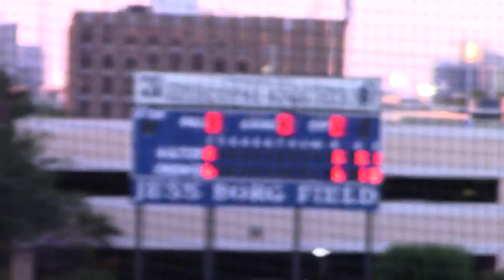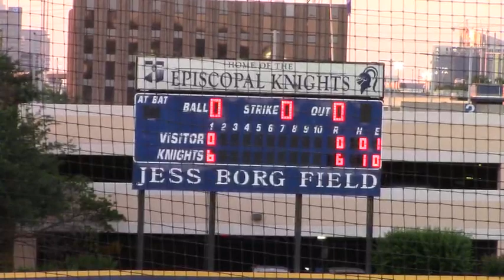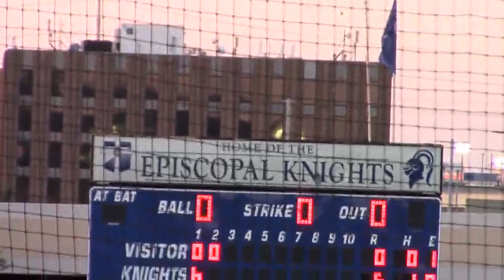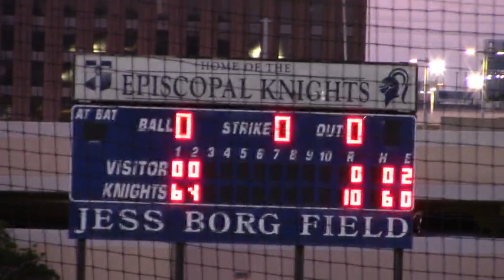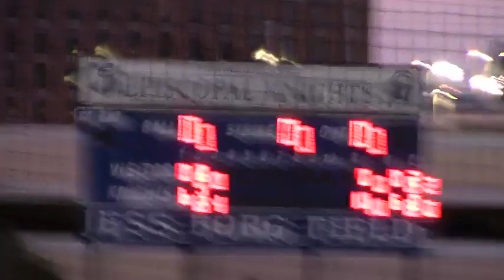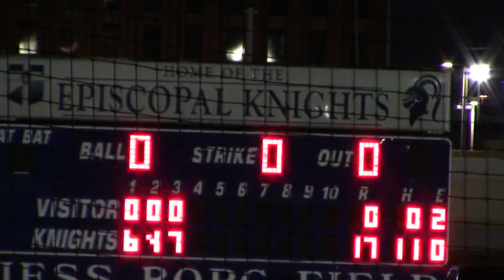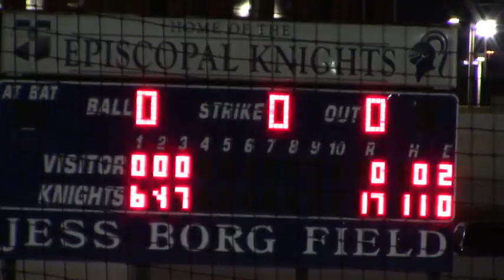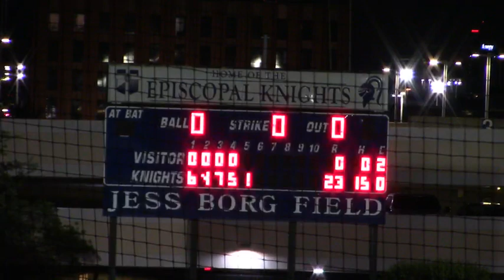4_20_21 HOUSTON EPISCOPAL KNIGHTS BB vs. MtB Game 2